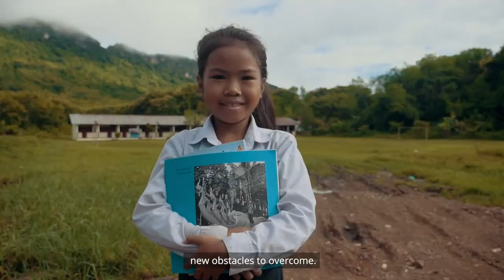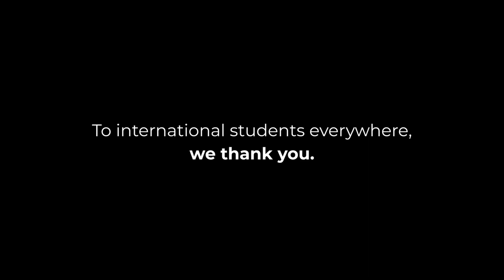Choosing the Challenge | Thank you International Students 🌎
The path of an international student is difficult, with challenges around every corner.

But with new challenges come new experiences. Opportunities to learn and grow. And as countless students around the world will tell you: it’s worth it.

Here’s to the dreamers who push for a bolder, more diverse, more tolerant future. Here’s to working together and believing in one another.

Here’s to Educating the World.